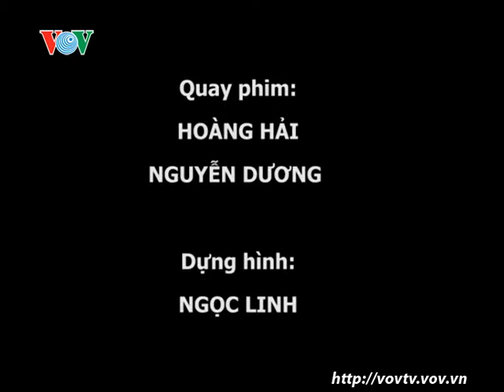Sắc màu Hà Nội phố | VOVTV | Giải trí | Hấp dẫn